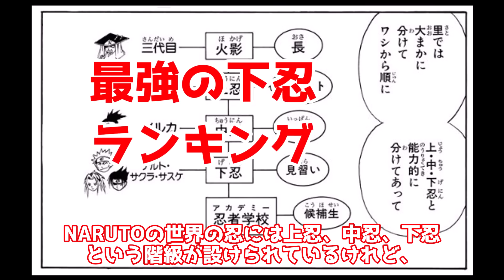【NARUTO】レベチで最強すぎた”最強下忍ランキングTOP10”【ナルト解説・考察】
今回は「NARUTO ナルト」に登場する最強の下忍ランキングTOP10を作ってみました！もはや下忍という枠に完全に当てはまらないような忍達で上位が固められてます！！

取り上げてほしいテーマなど、コメントにてお待ちしております！！

※本動画は、独自でテーマを考え、「自分」の意見や考察を盛り込んだうえで制作しているチャンネル独自のオリジナルコンテンツです。
※視聴者に作品に関する新たな気づきを与え、楽しみながら知識を深めてもらうことを目的とした教育的かつ意味のあるエンターテイメントコンテンツです。